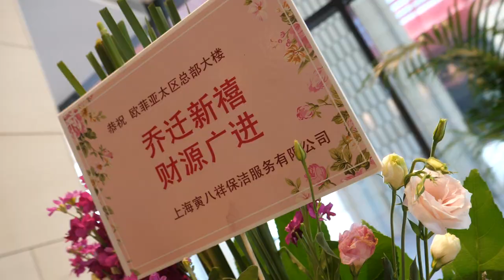UFI Filters Group Opens New Asia-Pacific Headquarters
UFI Filters Group, the world-leading filtration system manufacturer, moved their Asia-Pacific Headquarters to a new location on May 16th. The brand-new offices, with a surface of 2,000 square meters, are located in Shanghai West Hongqiao Business District, close to to Panlong Road Station of Shanghai Metro Line 17, a key area of Shanghai international trading hub.

Mr. Rinaldo Facchini, Chief Executive Officer of UFI Filters Group, and Mr. Luca Biagini, Asia-Pacific Chief Operating Officer, inaugurated the new facility through a ribbon-cutting ceremony, marking a new chapter in the development of the Company in China and beyond.